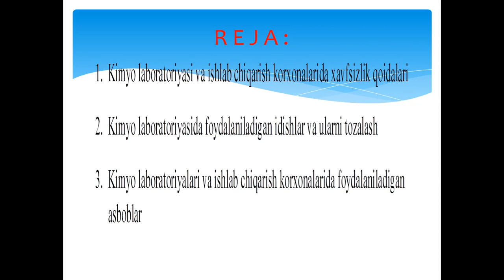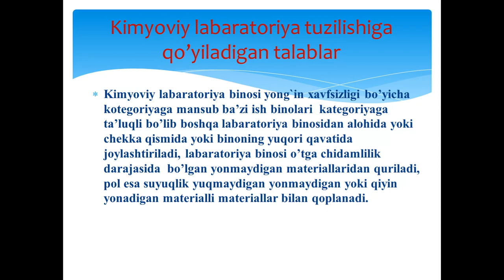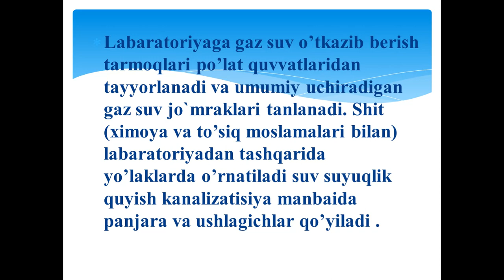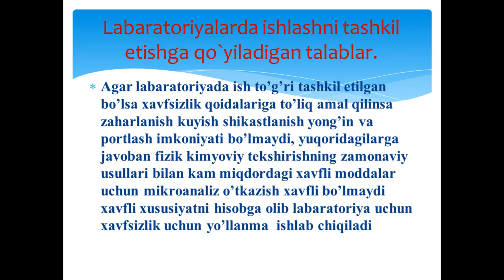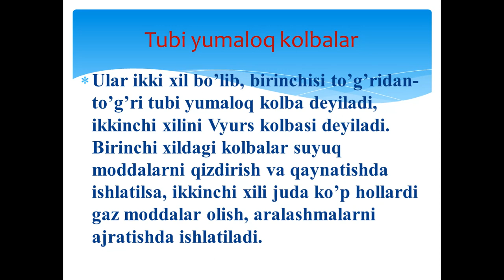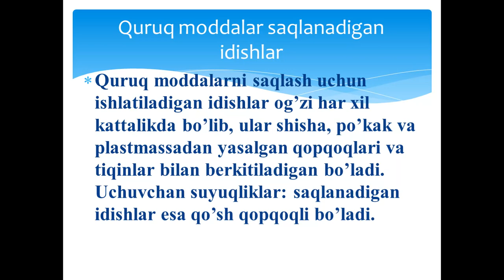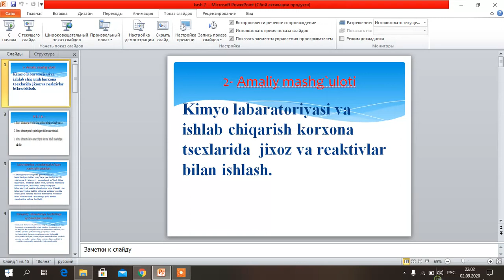Kimyo labaratоriyasi va ishlab chiqarish kоrxоna sеxlarida jixоz